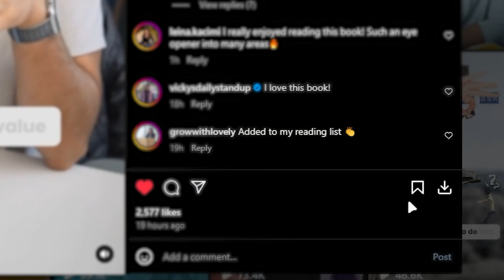These 5 Hidden Gem Books Helped Me Make £10k/Month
In this video, I share the exact 5 books that got me to earning £10,000 per month. And You can do it too!

Alfred Dzadey is UK based Property Investor: Read his story